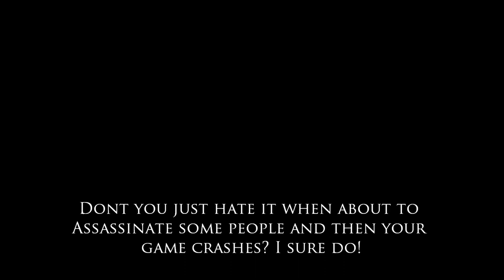How not to Complete an Assassination contract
(Links in Channel Desc)